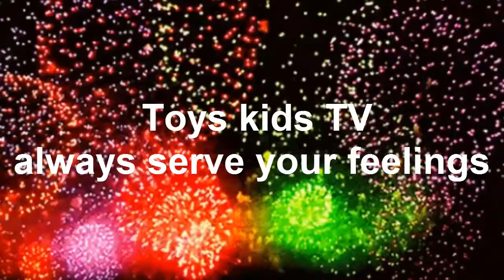Little Princess Cute Baby Chay E invites you to eat Stained face